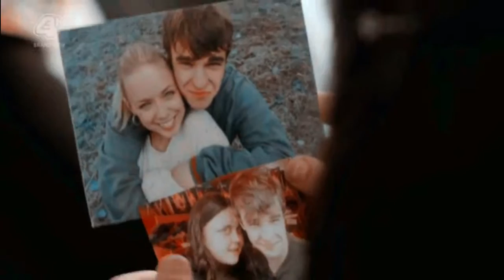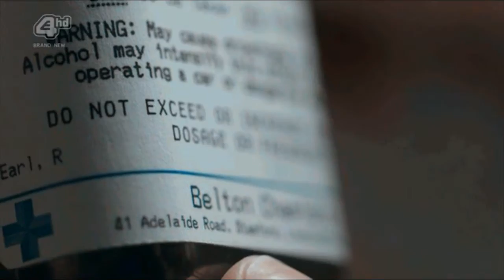Rae (mmfd) | Skipping Stones {ATSC}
- 720p + earphone -

Hi guys! New contest organized by KITTENPOKER. This round we could do anything we want but have to choose one song in a list. So i discovered the song Skipping Stones and i fall in love. I decide to do a video about Rae, because this character touched me so much.. And i find this song perfect for her. Hope you'll like it !

Fandom: MMFD